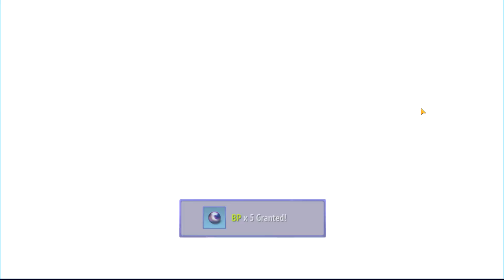Ein NEUER Araber! | Horse Riding Tales